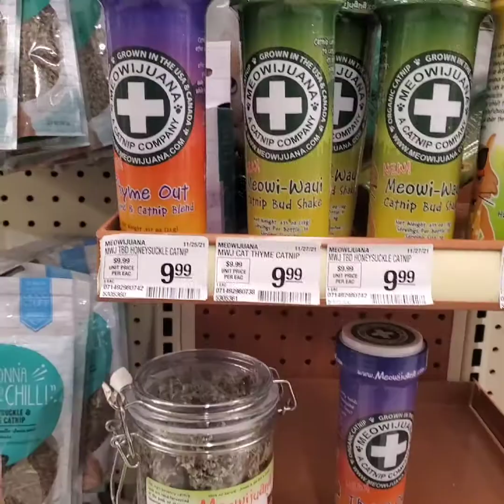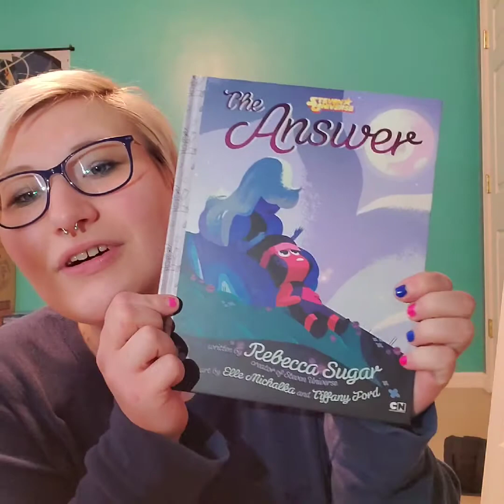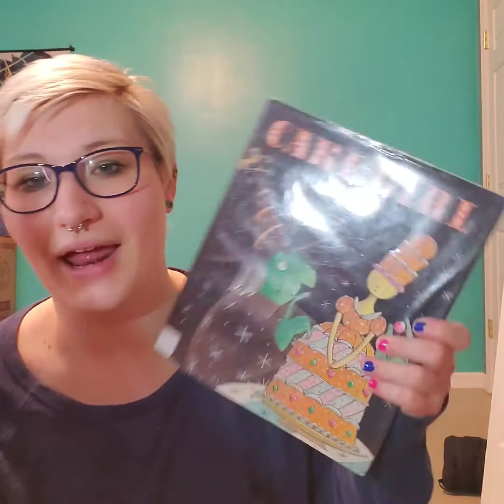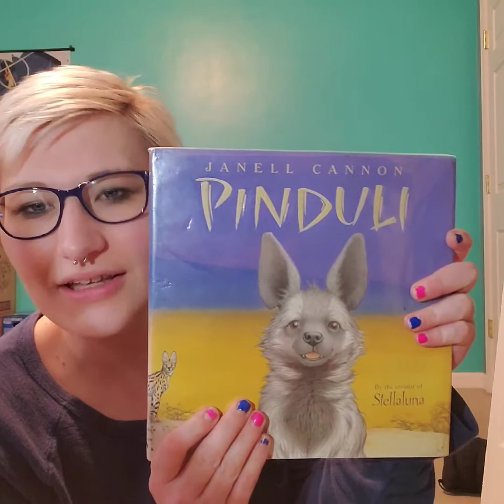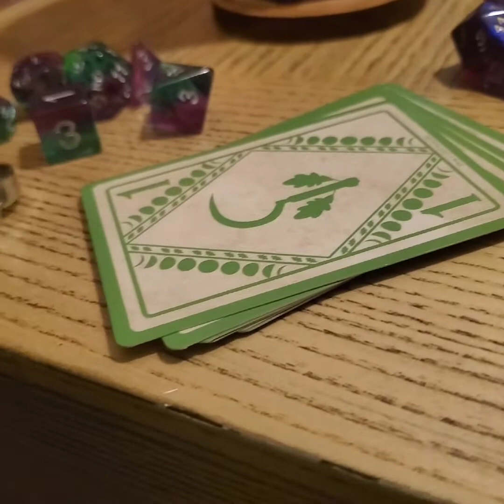Vlog Week 2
Welcome to Vlog numbah 2!

Socials:

christichucomics
snacksfordaysblog
kitkatandrufus

TT:
PurpleMohawk27

Thank you so much for stopping by and showing your support! ❤